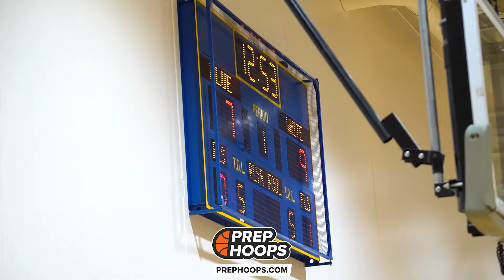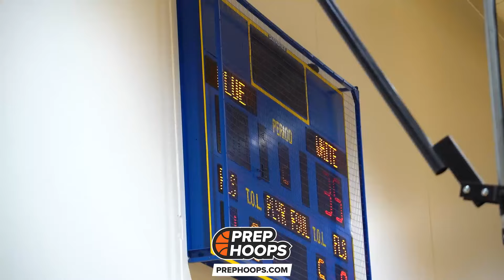Howard Pulley Gets TESTED By Minnesota Fury In NHR State 15u Title Game!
Full game highlights of Howard Pulley EYBL taking on Minnesota Fury in the 15u title game at the NHR State Tournament! Pulley was led by Malachi Hill with 28 points and Ty Schlagel with 6 points. Fury got 10 points from Colton Purcell and 9 from Alex Healy.